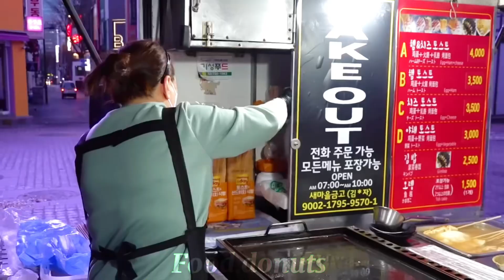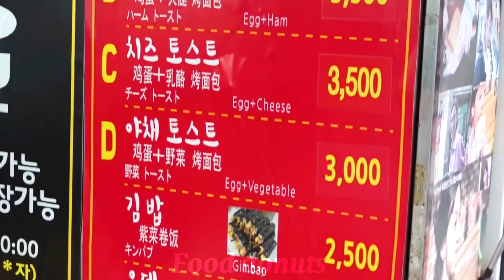Street Toast Master Who Only sells for 3 hours in the morning?😱🥪🌭🥓🧇